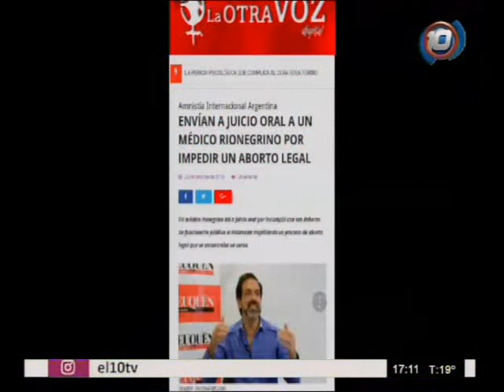Nulidad a la elevación a juicio contra un juez acusado por violencia de género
La periodista Marta César se refirió a la nulidad de la elevación a juicio contra el juez Federico Diez denunciado por violencia de género y la disparidad en el acceso a la Justicia.